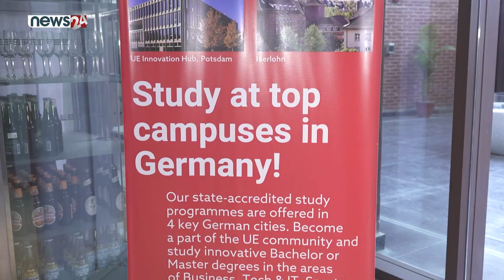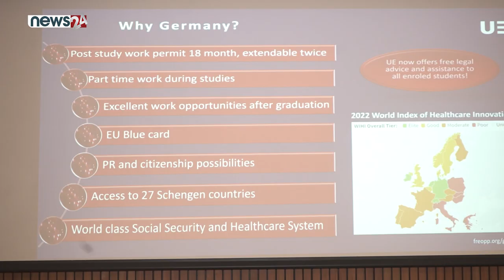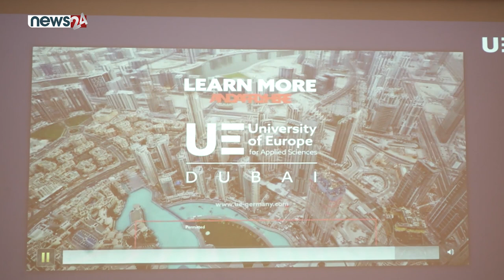Study in Germany Meet & Greet | University of Europe for Applied Sciences